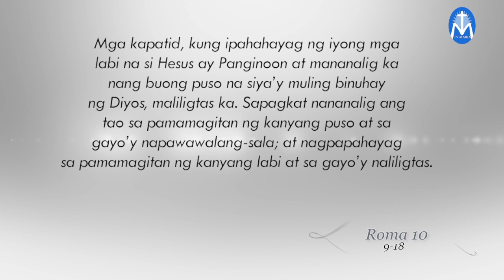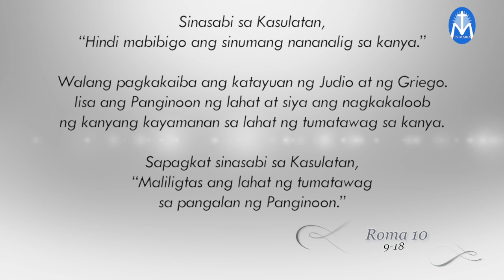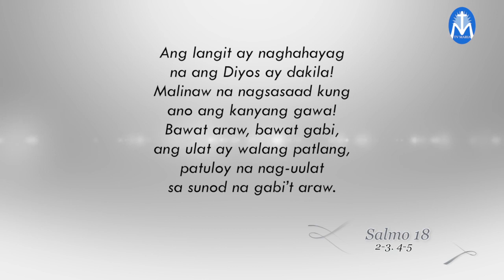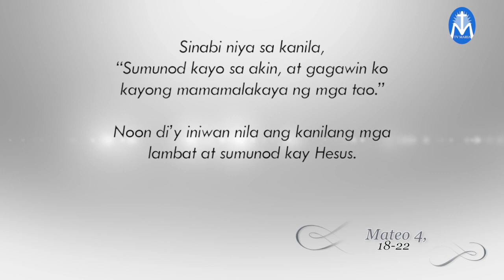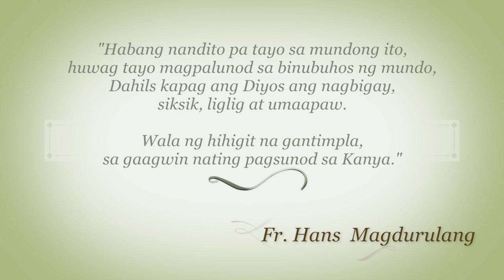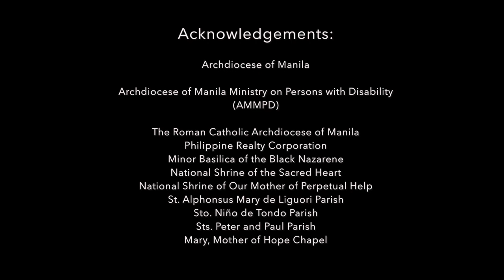Salita ng Diyos, Salita ng Buhay - November 30, 2019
"Habang nandito pa tayo sa mundong ito,
huwag tayo magpalunod sa binubuhos ng mundo,
Dahils kapag ang Diyos ang nagbigay, siksik, liglig at umaapaw.

Wala ng hihigit na gantimpla, sa gaagwin nating pagsunod sa Kanya."
Reflection by: Fr. Hans Magdurulang